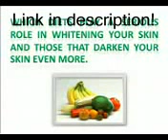skin whitening forever + skin whitening forever review + Black to White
A Skin Whitening Solution. That Works!
It s Time To Get Your Beautiful Skin Back!

skin white underarm whitening cream
skin white urdu

skin white vinegar
skin white vitiligo
skin white vulva
skin white website
skin white whitening cream
skin white whitening lotion
skin white whitening lotion reviews
skin white whitening soap review
skin white xp
skin whiteheads
skin whitening
skin whitening cream
skin whitening cream reviews
skin whitening cream walmart
skin whitening forever
skin whitening lotion
skin whitening pills
skin79 white
skin79 white reviving
skinwhite face cream
skinwhite face cream powder
skinwhite glutathione lotion
skinwhite msh
skinwhite whitening bath soap review
skinwhite whitening deodorant
skinwhite whitening hand body lotion
tan skin white teeth

white beast skin white knight chronicles
white bump under skin on finger
white carbon iphone 4 skin
white dots your skin
white freckles on skin

white iphone 4 skin white home button
white knight minecraft skin
white leather iphone 4 skin
white magic repair skin 5000 mg
white patches on skin for kids
white patches your skin
white peeling skin on vulva
white queen diamond skin
white skin 04
white skin 2004
white skin 7 days
white skin in 1 week
white skin jokes
white skin quotes
white skin red eyes
white skin sims 2

white skin under eyes
white skin vitamin d
white skin vs black skin
white skin white hair
white spots on skin
white spots on skin b12
white spots on skin from sun
white spots on skin from tanning
white spots on skin tinea versicolor
white spots on skin vitiligo
white spots on skin zinc
white spots skin 3 year old
white spots skin 4 year old
white spots skin kids
white spots skin sun exposure
white spots skin zinc deficiency
white spots your skin
white sunspots on skin
white zetaboard skin
white zits under skin
white zombie skin
white zombie skin lyrics
white zombie skin mp3
why is skin white or black